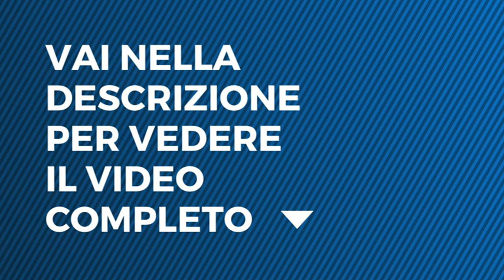Immaturi, la serie - La doppia vita della Russo